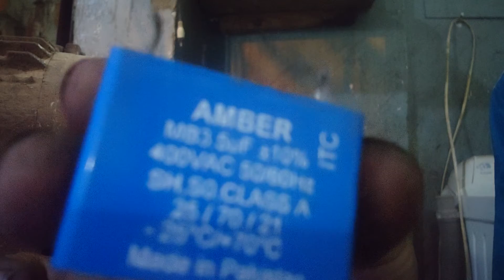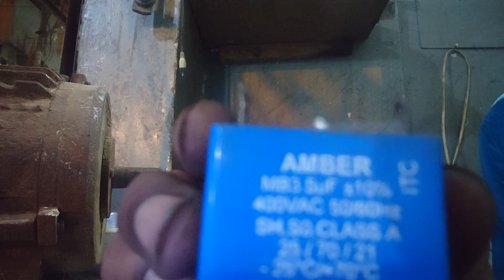12 volt ko pankhe ko Chhat ke capacity Se Kaise chalayen 35 ka capacitor se new tric🤫🤔